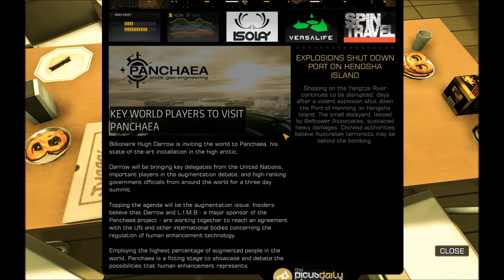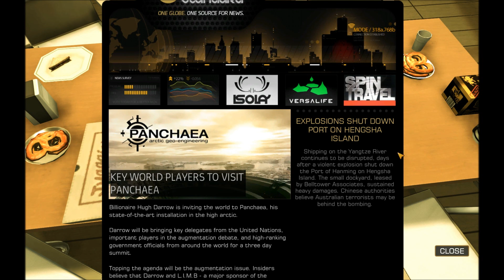Josiah Plays! - Deus Ex: Human Revolution - [Blind] - [1080p] - Part 334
Welcome to my seventh Let's Play series, in which I'll be playing and commentating on the hybrid action role-playing game, first-person and third-person shooter, and stealth game Deus Ex: Human Revolution, by Eidos Montreal.  This will be a full, uncut, blind playthrough, on the "Give Me A Challenge" (medium) difficulty setting.

I'm playing with all graphics settings maxed out, at 1680x1050 resolution, and the videos are encoded/uploaded at 1080p quality.  Fraps was used for all recording, and Windows Live Movie Maker to make the final videos for uploading.